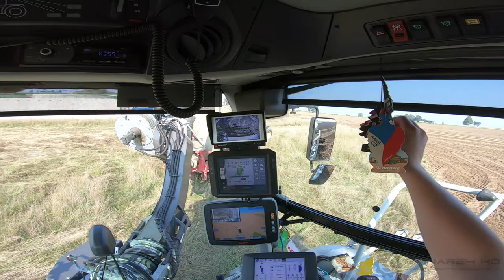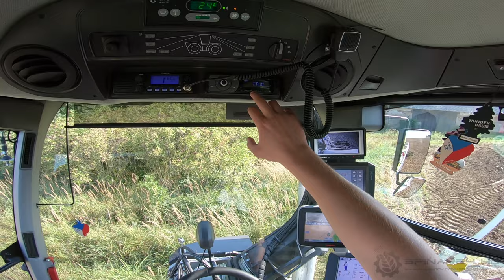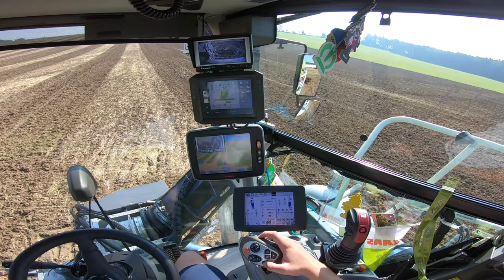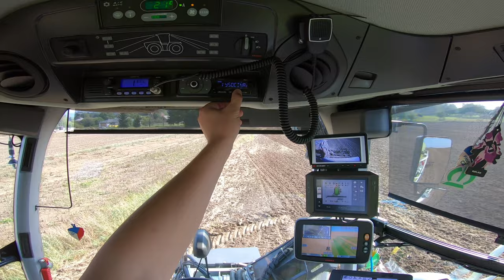Claas Xerion 4000 Saddle trac | GoPro/driver view